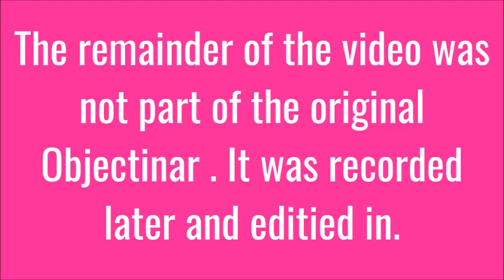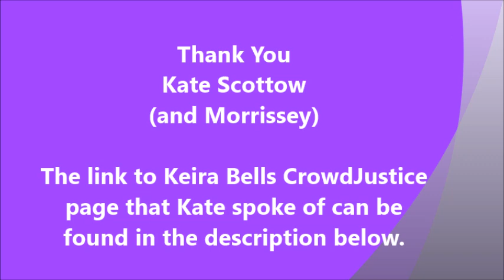Is it Illegal to Misgender - Kate Scottow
Kate Scottow was arrested at home and indicted by the Crown Prosecution Service for annoying and misgendering a trans person online. She lost her case and was fined £1,000 but recently won on appeal.

So is misgendering illegal?

What about being rude or unkind?

And what was the role of the dog?